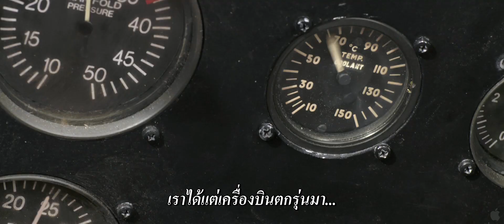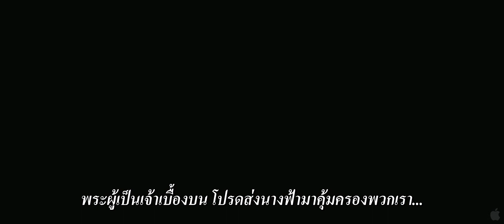ตัวอย่างหนัง Red Tails (Trailer2) ซับไทย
ฝูงบินทัสคีจี เสืออากาศผิวสีรุ่นแรกแห่งกองทัพอากาศสหรัฐ ซึ่งแม้จะผ่านการฝึกฝน
อย่างสมบูรณ์เช่นเดียวกับทหารผิวขาว แต่ก็ยังถูกปฏิเสธเพราะกำแพงกั้นทางผิวสี
จนในที่สุดก็ได้แสดงวีรกรรมหาญกล้าให้เป็นที่ประจักษ์ในสมรภูมิของสงครามโลกครั้งที่สอง

- Maewlaay 's Thai-subtitle movie trailers
- Maewlaay 's Thai-subtitle movie trailer